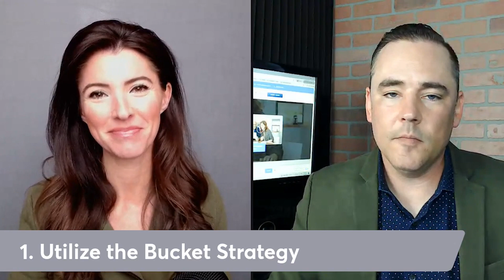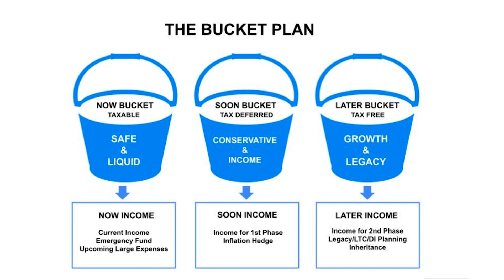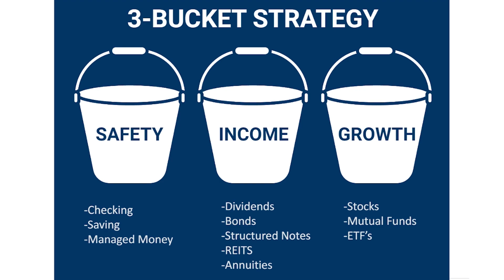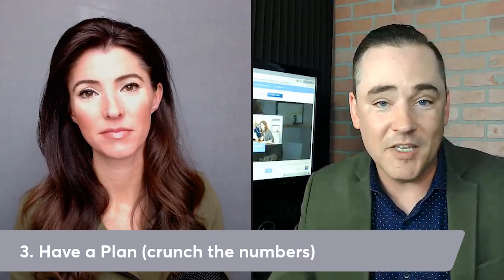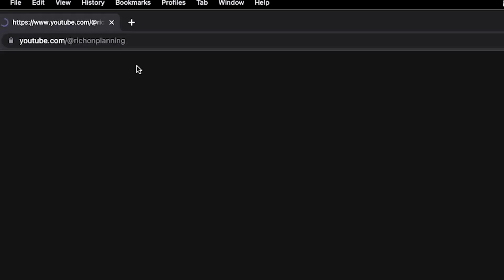3 Strategies to Retire with Confidence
A recent survey by AARP found that many Americans over 50 don't feel confident about their finances. However, if you follow these 3 specific strategies, as explained by Peter with Richon Planning to Erin Kennedy, you will certainly feel more in control, and you'll be setting yourself up for a financially happy retirement. Here's a look at those three strategies:

Utilize the Bucket Strategy: segment your money based on time horizon which will allow you to grow your savings while still paying the bills
Consider Semi-Retirement: According to data from the Bureau of Labor Statistics, the number of people 75 and older who are still working is expected to grow by 96% by 2030
Have a Plan (crunch the numbers): only 42 % of people have ever calculated what they'll need to live on in retirement. First step, make a budget. Then, create a plan that allows you fund your ideal retirement
If you have any questions about how to finance your retirement to make sure you don't outlive your money, please give Peter a call at

💰💰💰 Financial confidence through educated planning💰💰💰
Be SMART with your money with Peter Richon at Richon Planning!!!

Financial and Retirement Planning for clients across North Carolina and beyond
Located in Fuquay Varina, NC at 600 Stellata Dr.

Don't start next year. Don't start next week. Start your financial planning now with Peter Richon & Richon Planning. We help you understand your investment options.

Financial education helps you make more informed decisions with your money. Go to RichOnPlanning.com to get your free Understanding Your Investment Options now.